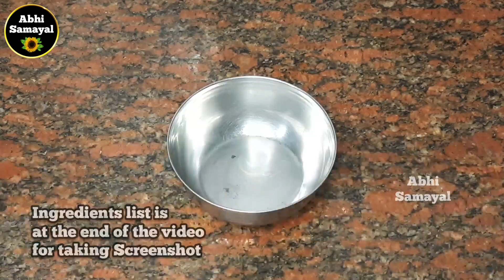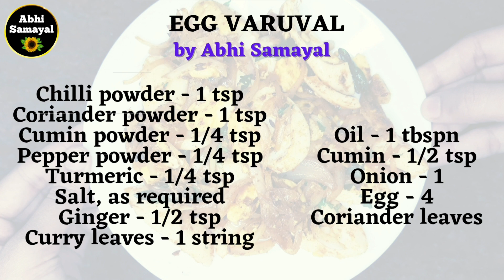காரசாரமான முட்டை வருவல் | Side dish for biriyani | Egg fry recipe | Muttai Varuval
Egg fry recipe in tamil ! Side dish for biriyani, Variety rice, etc

Ingredients list is at the end of the video.